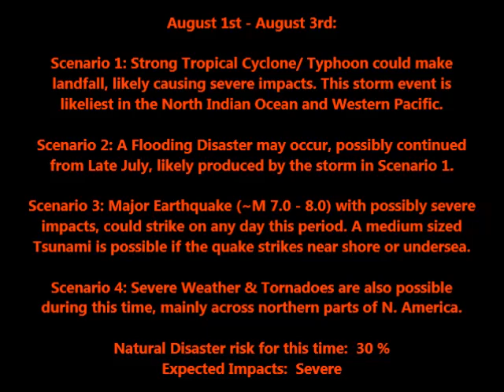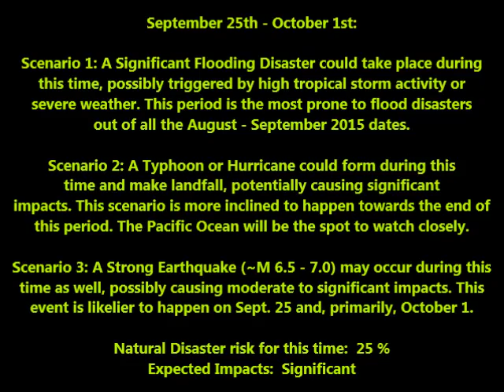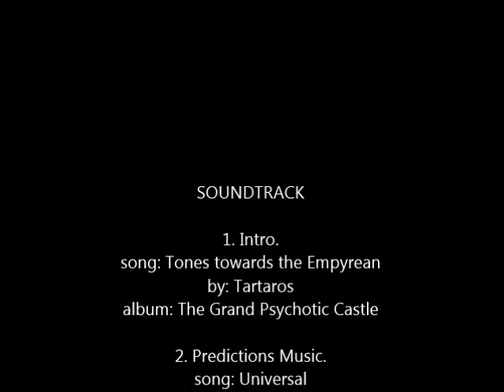August - September 2015 World Natural Disaster Predictions...Tropical Trouble??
Here are my latest forecasts for August and September 2015. These two months may turn out to be very active for weather disasters, in particular typhoons and flood events. Some strong earthquakes may also occur, especially in September. Check these predictions out and see how your area might fare over the next 8 weeks!